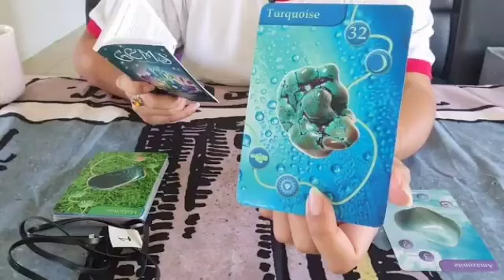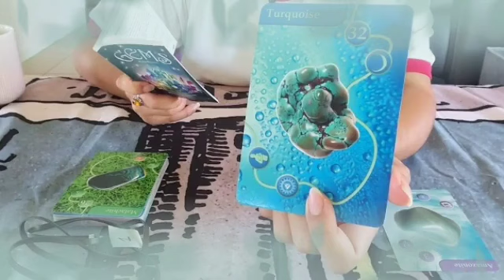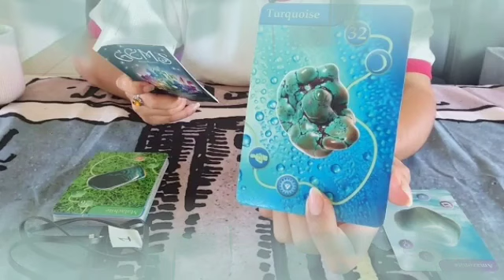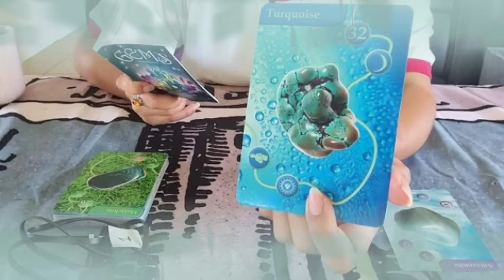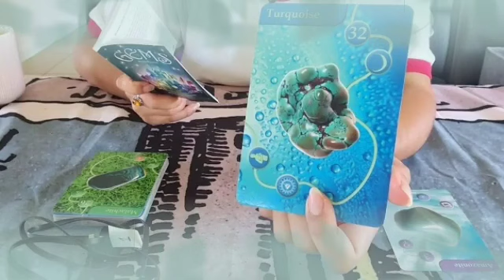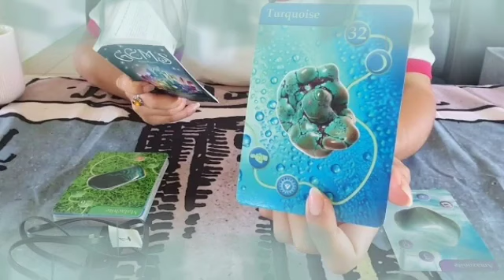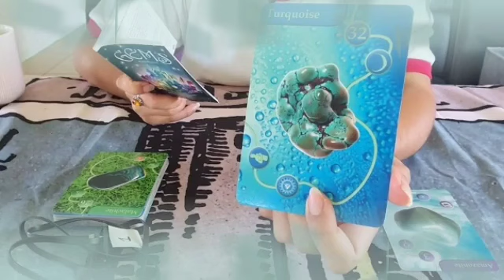برج العذراء 🫶 ادبحهم كلهم يا عذراء😌اقلع الخاتم فيه سحر😔الاموات بتزورك🤯